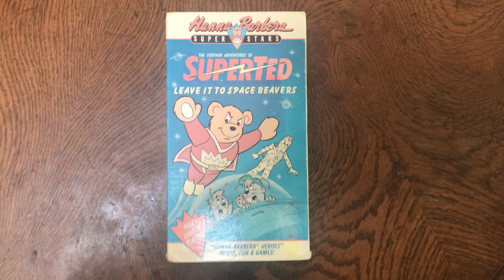VHS Update (7/14/2023)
I got this VHS on Ebay